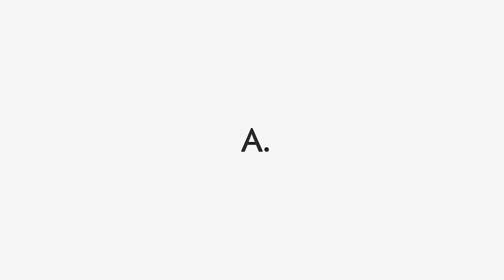Drake Type Beat - "All" Calm Freestyle Type Instrumental Accent beats